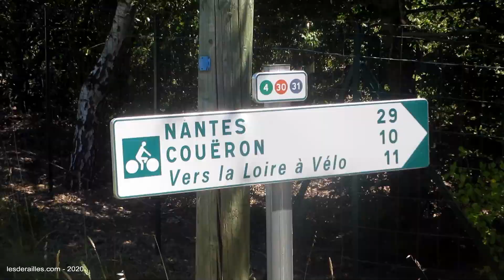Nantes - St Nazaire - Nantes - 2020